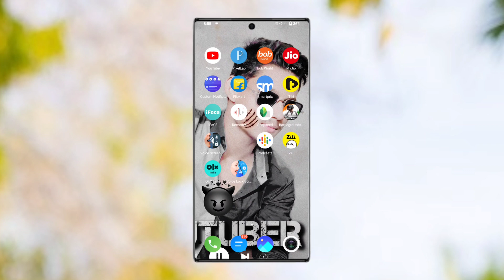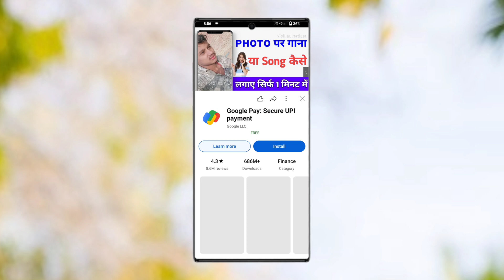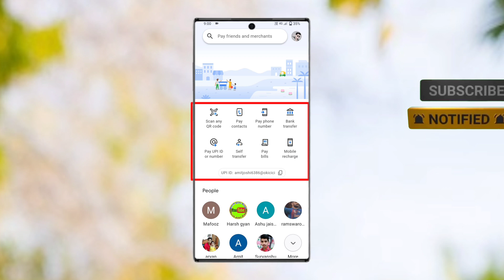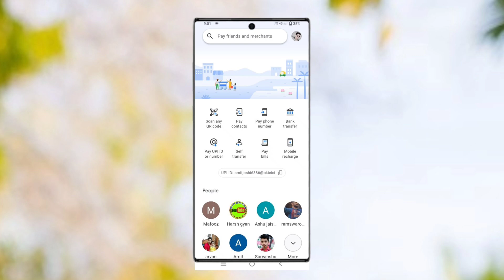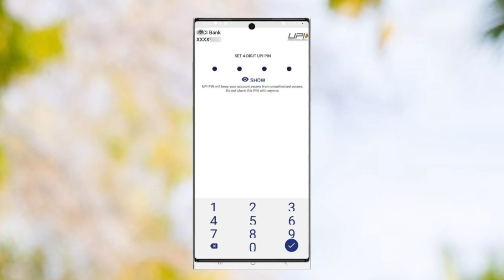How To Sand Money Google pay Our Phone pay | google pay se paise kaise bheje ! Transfer paisa Google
Hai friend mera naam hai Amit  our ish video me aapko bataya hun ki Google pay Our Phone pay se Paisa kaise bhej sakte ho